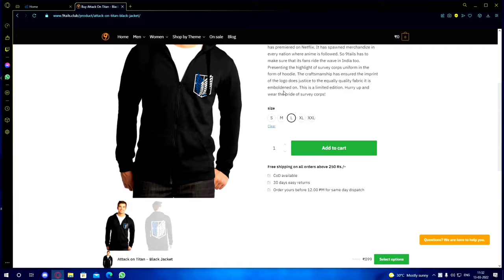What Just Happened To Luffy | Chapter 1043 (Spoilers)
The Straw Hat is Joy Boy

(Thumbnail is Fanart, no Spoilers) Could this be Luffy's connection to Joy Boy and Nika? And how it has
all been foreshadowed. Spoilers for one piece chapter 1043.

🛒Buy Your Favourite Merchandise From Here.

🎶All About Music:

by ZAKI

▶️ Music - One Piece: The Very Very Strongest [ Epic Orchestral Remix ]

👉Tags (ignore)

one piece
one piece hindi
One Piece new chapter
One piece joy boy
one Piece chapter
luffy is joyboy
RUFFY kun